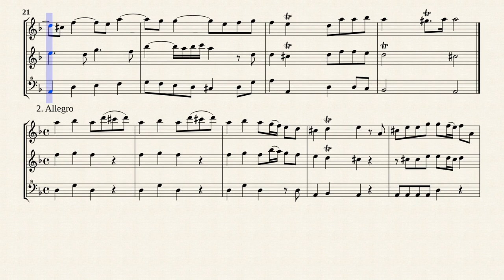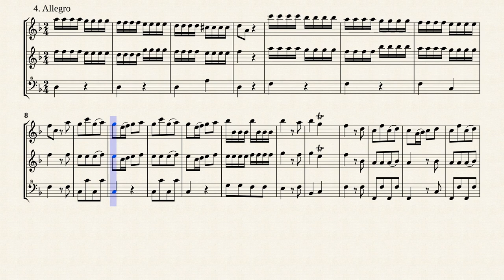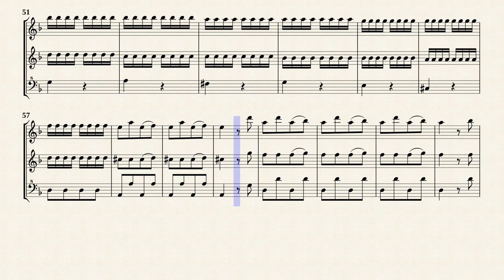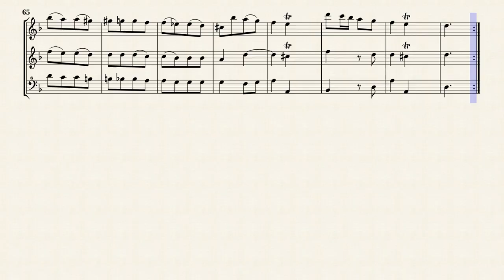Sammartini, Giuseppe _ Trio Sonata for 2 Flutes No.6 d-moll, IGS 47 [3 Recorders]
Trio Sonata No.6 in d-moll
from " 12 Trio Sonatas for Two Flutes or Violins and Continuo : IGS 47 "